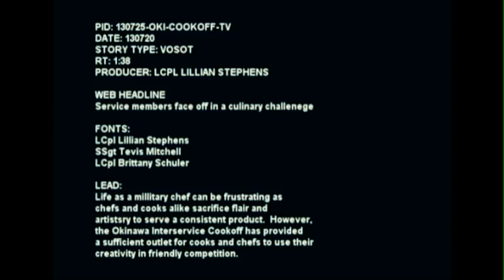MilitaryChefs.com - Okinawa Inter-service Cookoff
- Life as a military chef can be frustrating as chefs and cooks alike sacrifice flair and artistry to serve a consistent product. However, the "Okinawa Interservice Cookoff" has provided a sufficient outlet for cooks and chefs to use their creativity in friendly competition.